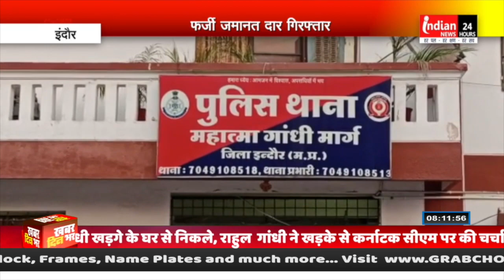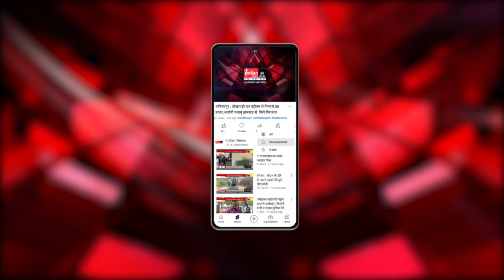Indore Police : Court में फर्जी जमानत दे रहे एक आरोपी को पुलिस ने किया गिरफ्तार